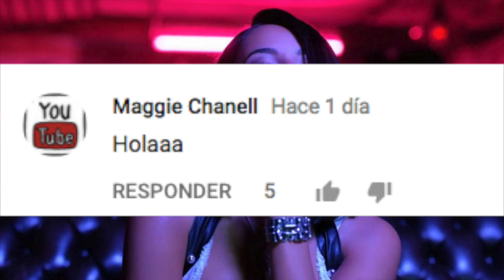BECKY G COMPARTE UNA FOTOGRAFÍA con MALUMA CUANDO TAN SÓLO ERAN ADOLESCENTES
3.- SIGUENO EN NUESTROS FACEBOOK